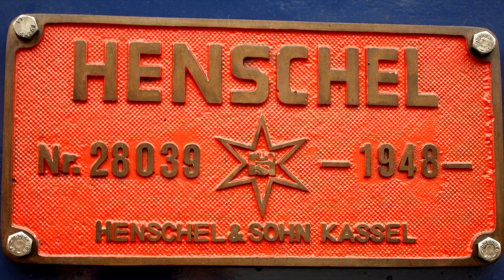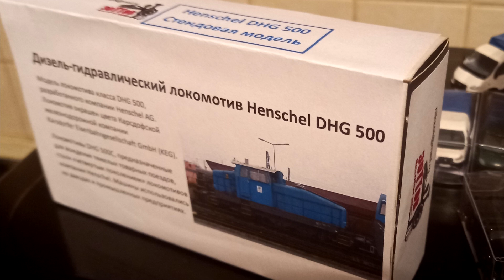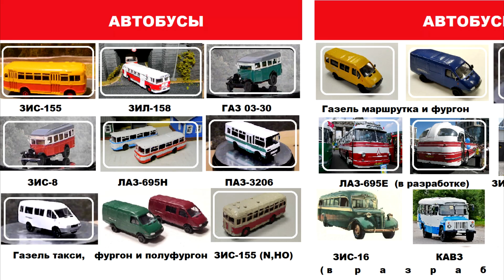Дизель-гидравлический локомотив Henschel DHG 500 (Стендовая модель TT)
Наши машинки можно приобрести в Клубе-магазине моделей железных дорог “Модель-Экспресс” по адресу: 191119 г. Санкт-Петербург, ул. Марата 53, 2 этаж, помещение №7 и №8, (территория Ямского рынка) тел. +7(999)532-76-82.
Henschel DHG 500 — дизель-гидравлический локомотив, построенный компанией Хеншель-Верке и предназначенный для использования в тяжелых заводских условиях. Колесная формула по европейской классификации C — C.
Локомотив относился к четвертому поколению дизель-локомотивов Хеншель, выпускавшихся с 1962 года, и к первому поколению с карданным приводом. Ступенчатая коробка передач поддерживала два уровня скорости - 30 км/ч и 60 км/ч. Мощность двигателя – 500 л.с. Масса – 37 тонн. Длина по буферам 9900 мм. При поставке большинство локомотивов имели стандартную окраску Хеншель синего цвета с двумя белыми горизонтальными полосами. Однако на конкретных предприятиях имелись другие варианты окраски. В нашей ТТ модели использованы цвета Карсдорфской железнодорожной компании, которая в 1990-е годы занималась перевозкой сырой нефти, обслуживанием строительных поездов, а в 2000-е годы - пассажирскими перевозками.
Стендовая модель состоит из двух основных узлов – экипажной части и кузова. Ходовая часть имеет три пары вращающихся подрессоренных колес, одетых на металлические оси. Кузов выполнен цельнолитым и оборудован остеклением. Буферные фонари залиты прозрачным пластиком. На крыше имеется стилизованная антенна, два свистка и проблесковый маячок. Модель соответствует IV – V эпохе железнодорожного транспорта.